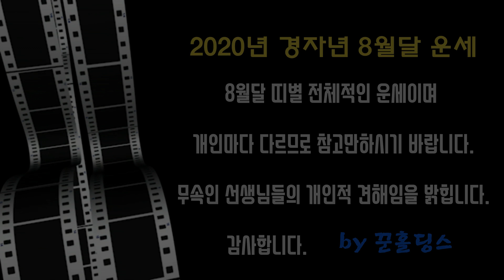🔴2020년 원숭이띠운세🔴대운-재물이 그냥 들어와요 ⭕원숭이띠 8월운세⭕92년생운세⭕80년생운세⭕68년생운세⭕56년생운세⭕🔷김포 통명사 허보살🔷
🔴【구독】【좋아요】【알람】 잊지마세요~!!🔴
⭕"Movavi Video Editor Plus"로 제작⭕